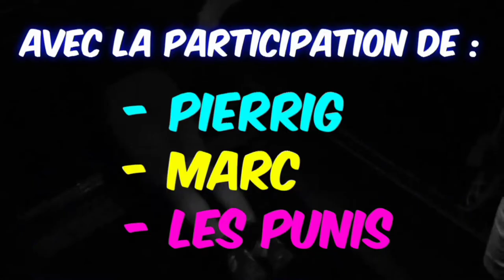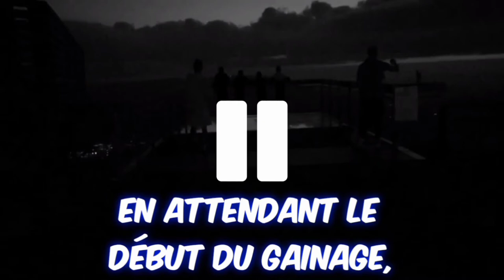Ils fuguent ! Ça tourne mal !!!